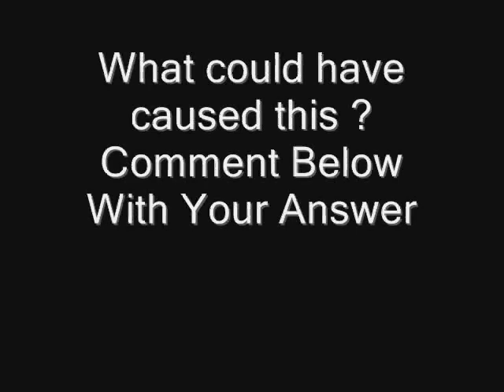Sinkhole In Chicago